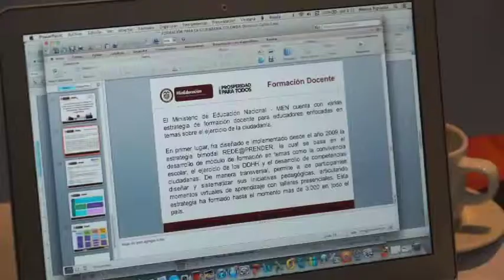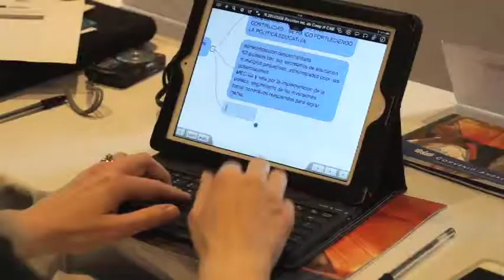Apuntes - Capítulo 1 - Escuela Colombia II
En la nueva sección 'Apuntes' les contamos los hechos relevantes para el sector educativo, que sucedieron recientemente en nuestro país. En este primer capítulo compartimos que este 6 y 7 de marzo se reunieron los paises miembros del Convenio Andrés Bello, más Argentina y Costa Rica como países invitados, en la búsqueda de estrategias para fomentar ambientes escolares sanos que promuevan la convivencia y la paz.